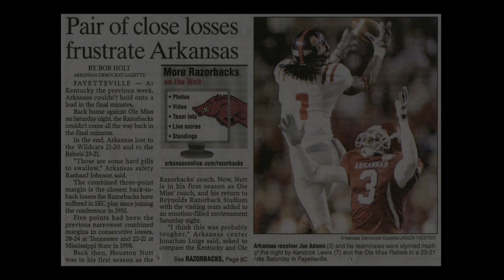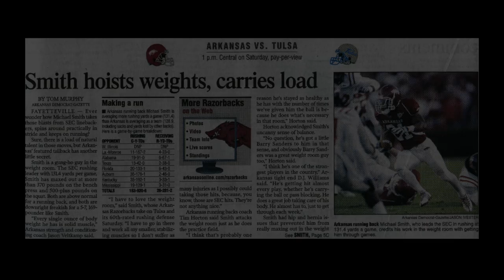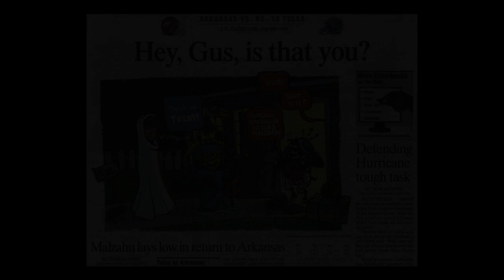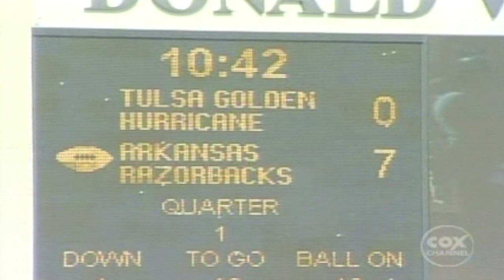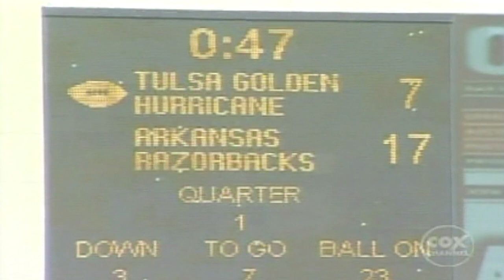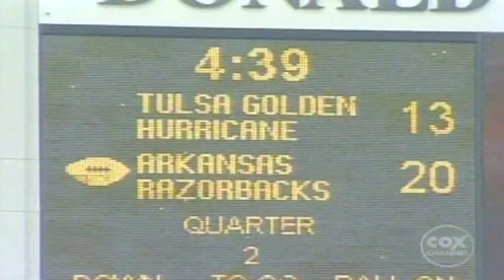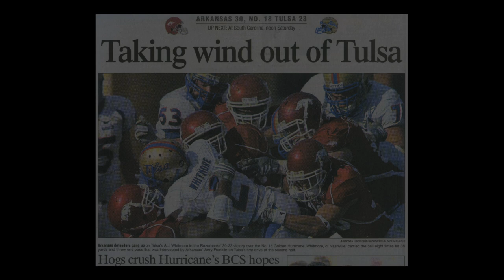2008 Game 9 - Tulsa at Arkansas